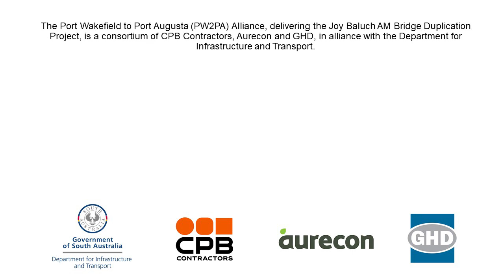Joy Baluch AM Bridge - Project Update December 2021